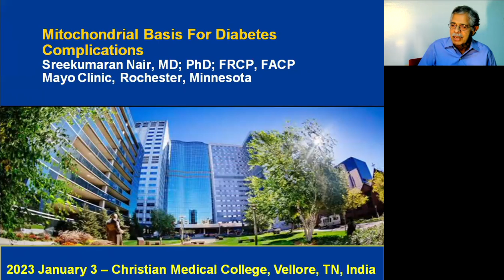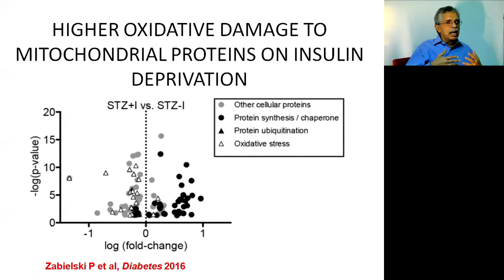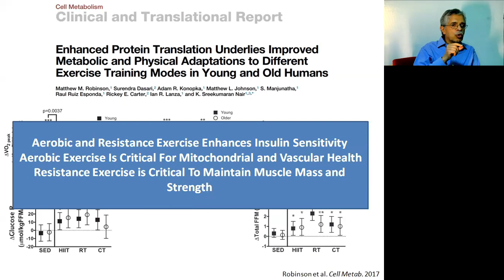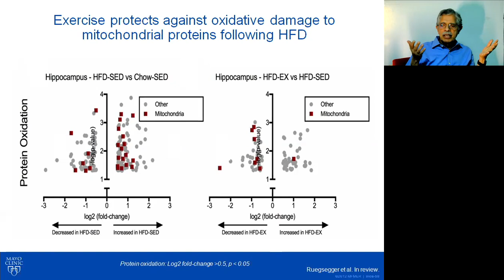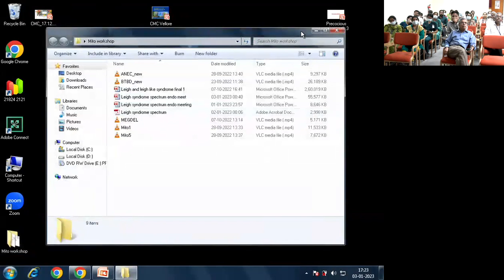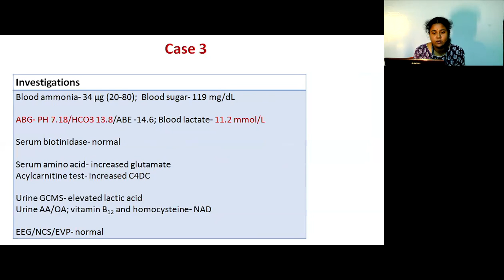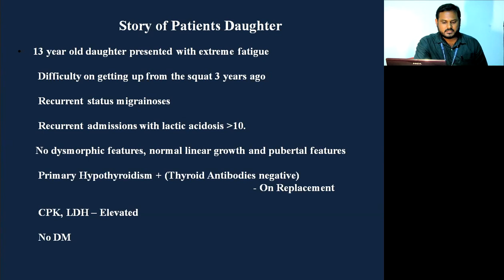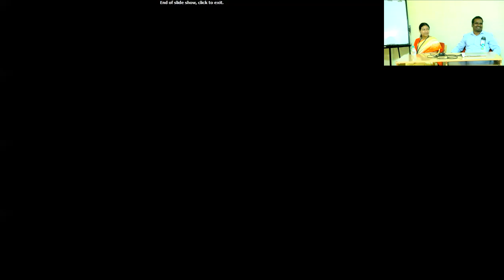Mesmerizing Mitchondrial a symposium: Pathophysiology, Genetics and Clinical Cases.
MESMERISING MITOCHONDRIA : A SYMPOSIUM
held on 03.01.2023 (Tue) From 3:45pm to 5:15pm at Christian Medical College Vellore, Tamil Nadu, India.

SPEAKERS
K SREEKUMARAN NAIR, M.D., PH.D.
Consultant Endocrinologist, Prof.  Of Medicine, Mayo Clinic

SANGEETHA YOGANATHAN, M.D., D.M.,
Prof. of Paediatic Neurology, CMC Vellore

Mohd. Anwar Hussain, M.D,
Endocrinology, CMC Vellore

SHASHANK JOSHI, M.D., D.M.
Endocrinologist, Lilavati Hospital; Chair, International Diabetes Foundation

CHAIRPERSONS
SUMITA DANDA, M.D., D.M.
Professor & Head, Medical Genetics, CMC Vellore

AARON CHAPLA, MSC., PH.D. Assoc. Professor,
Endocrinology, CMC Vellore, Endocrinology, CMC Vellore